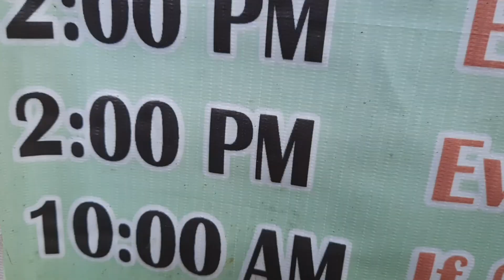Solo short ride to St. Padre Pio Chapel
Solo short ride with this perfect destination Peaceful and beautiful place at Padre Pio Chapel
📌Located at Culliat Ligao City